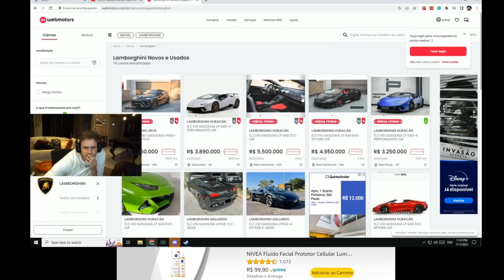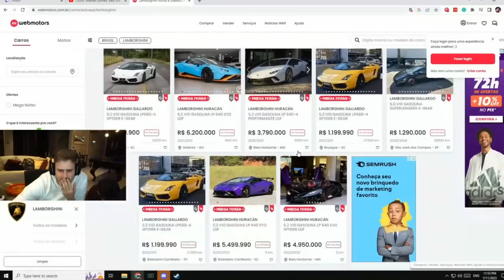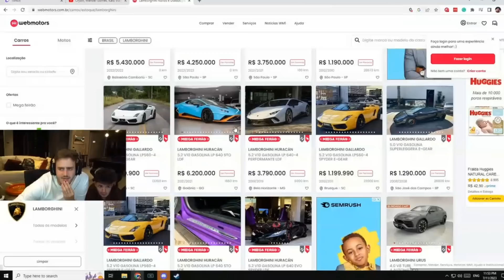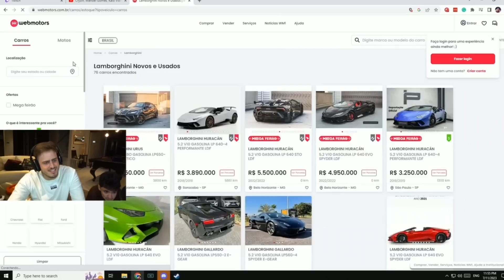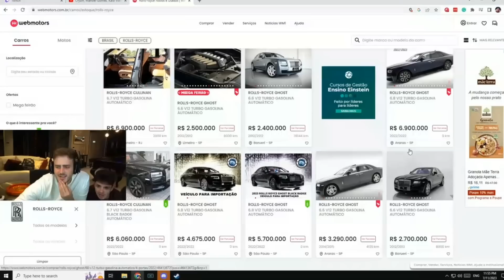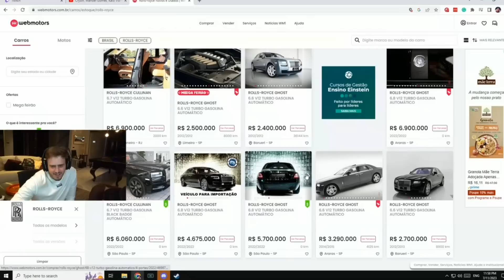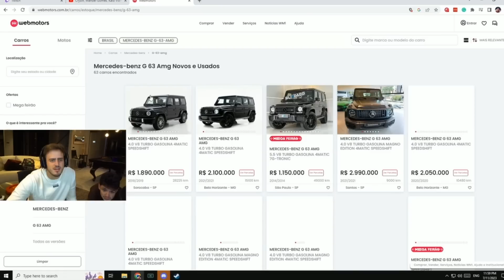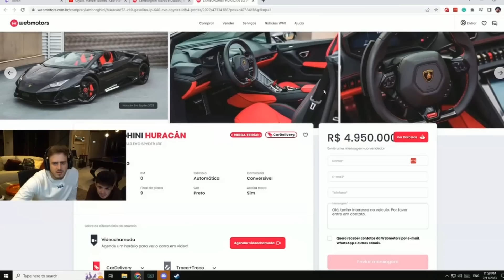JON VLOGS VAI VENDER SUA FERRARI & COMPRAR UM HELICÓPTERO OU UMA LAMBORGHINI 😮👀